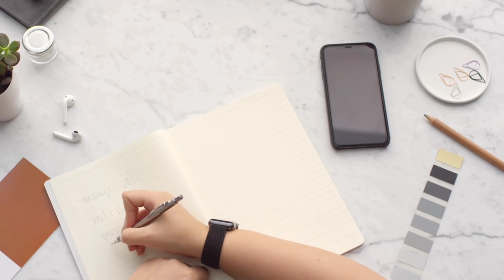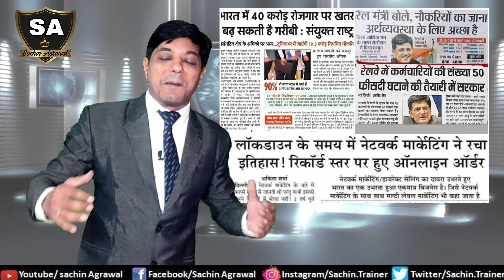Remember 2 Things For Big Success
*if U have any Queries Kindly*
*आपकी सेहत आपके हाथ - मनीषा के साथ*
*Time: 6:00 AM Daily Monday to Saturday*

     *NETWORK MARKETING*
Network Marketing सर्वाधिक तेजी से बढ़ने वाला व्यापार है जिसमे मेहनत और ईमानदारी से पार्ट टाइम या फुल टाइम काम करके हम अपने और अपने परिवार के सपने पूरे कर सकते हैं
 *Sachin Agrawal Introduction*
सचिन अग्रवाल जी नेटवर्क मार्केटिंग इंडस्ट्री के एक जाने माने चेहरे और आर सी एम के शानदार लीडर हैं,जो पिछले 17 वर्षों से इस इंडस्ट्री में हैं।
    अपनी टीम के साथ एक बेहतरीन bonding होने के साथ - साथ
आर सी एम के अन्य लीडर्स और इस इंडस्ट्री के कई जाने माने लोगों से भी उनके अच्छे संबंध हैं
   MLM के एक अच्छे लीडर होने के अलावा सचिन जी एक मोटिवेशनल स्पीकर भी हैं,जिनकी ट्रेनिंग का फायदा इस इंडस्ट्री से बाहर के लोग भी ले रहे हैं ।

 *Our Request*
सर्वप्रथम  वीडियो को देखने के लिए आप का दिल से शुक्रिया
  अगर आपको हमारा प्रयास अच्छा लगे तो like जरूर कीजिये,अगर ये वीडियो काम की लगे तो शेयर भी कीजिये और कमेंट करके हमे बताइये की हमारा प्रयास आपको कैसा लग रहा है
*आपका प्यार ही हमारी ताकत है*
follow us in facebook

Business Opportunity

अगर आप किसी नेटवर्क में पहले से ही काम कर रहे हैं तो इसी प्रकार फ्री वीडियोस के माध्यम से हम आपकी मदद करते रहेंगे मगर अगर आप नेटवर्क में अभी आये नहीं हैं और आना चाहते हैं तो
आर सी एम बिज़नेस में जुड़ कर carrier बनाने के लिए संपर्क कीजिये